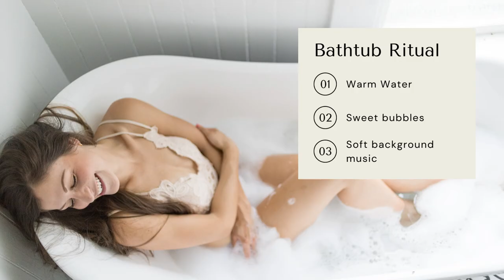Bathtub Boudoir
Exclusive bathtub boudoir sessions are going LIVE at our brand new studio in Lisbon, NY! Indulge yourself in our most spa like boudoir session ever.  Leave looking, feeling and smelling like the best version of yourself. Let our confidence boosting session help you to melt away your insecurities and fill you up with that strength you are looking for.